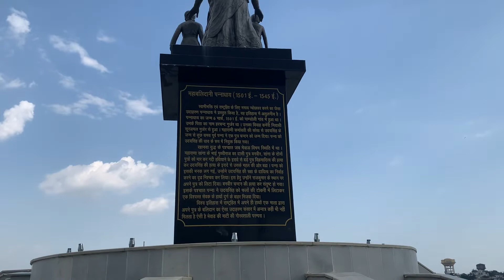Pannadhaay Park Udaipur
It is located near goverdhan sagar.A well maintained family park in Udaipur